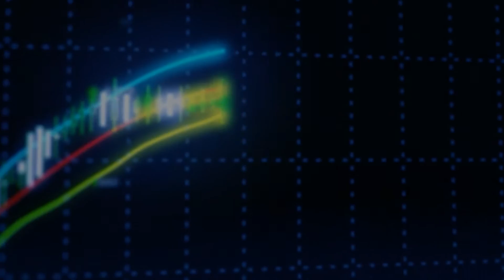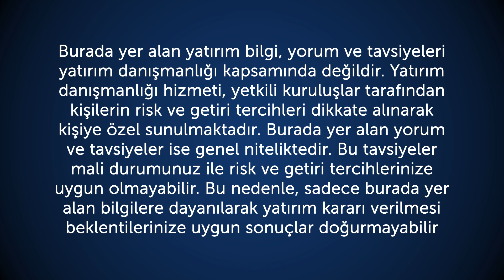23.07.2015 Piyasa Gündemi